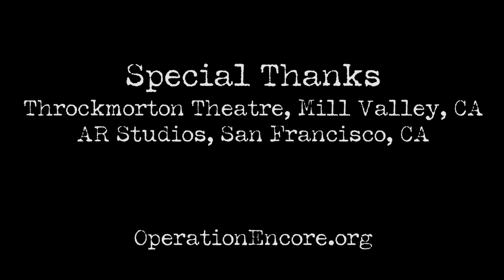White Mache || Andrew Wiscombe || Operation Encore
A former sniper, Andrew wrote this song on Memorial Day as an authentic version of the typical patriotic war song. An incredible storyteller, Andrew's song will make a deep impression that will stay with you.  Thanks to our fan's generous donations, we were able to record the song this October after Andrew played it live during our concert at the Throckmorton Theater in Mill Valley, CA.  Purchase White Mache at all the regular sites, and visit AndrewWiscombemusic.com to listen to more of his great music.

Special thanks to all veterans and our friends who helped us make this happen:

Live video shot at Throckmorton Theatre, Mill Valley, CA.
Recording at AR Studios, San Francisco, CA.